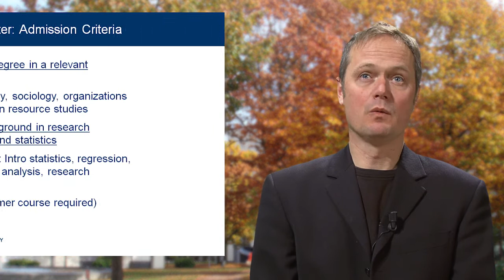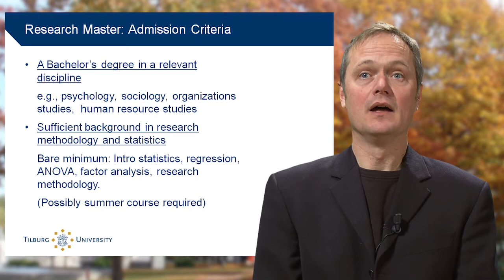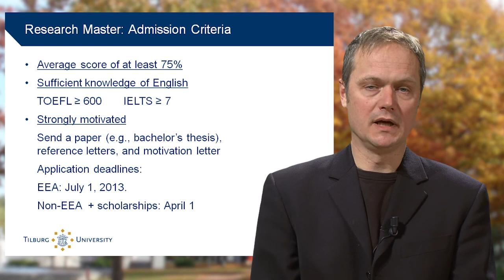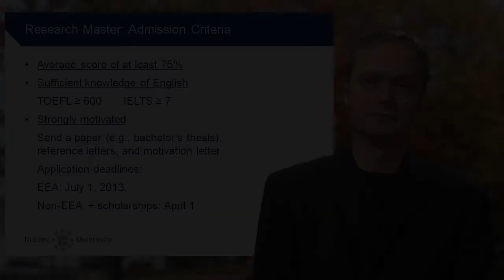Virtual Open Day: Research Master Social and Behavioral Sciences, Admission & Application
Welcome to the virtual open day: these are the admission and application requirements of the Research Master's Social and Behavioral Sciences program as taught at Tilburg University.